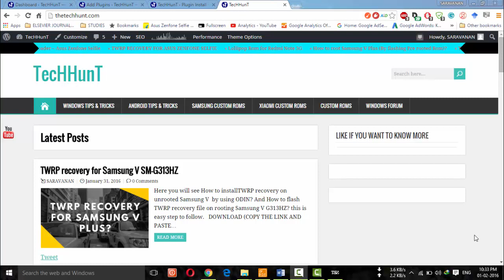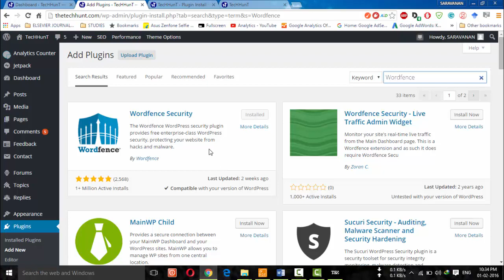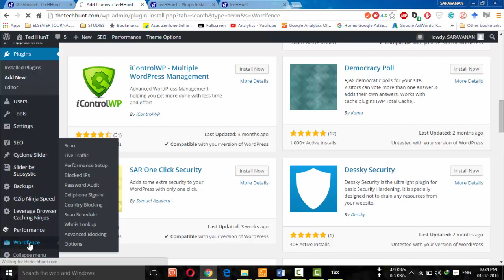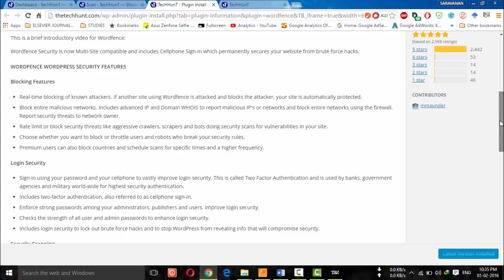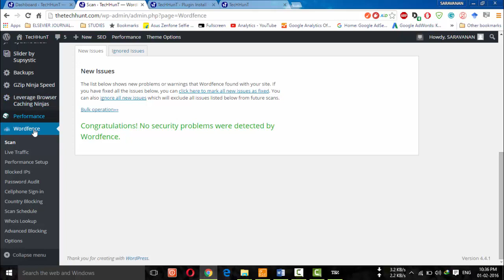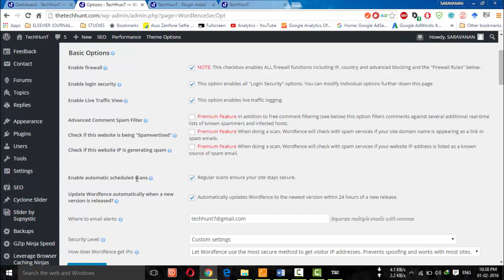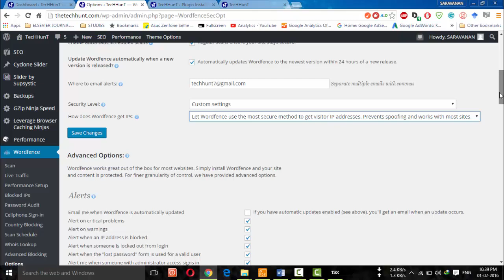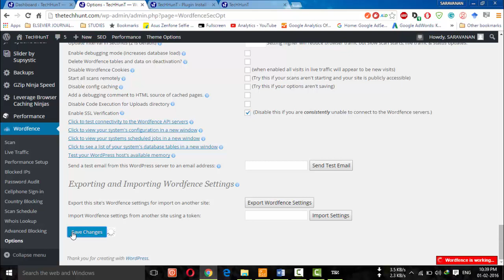How to protect website from Hackers and Viruses?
Do you have newly created WordPress website? And don’t you know how to protect or save form hackers or viruses?
Here you will see the step-by-step procedure to save your website?
If you find this video more helpful - Kindly Share &amp; Like
If you do not like this video - kindly comment – That is more helpful to resolve your problem than click dislike